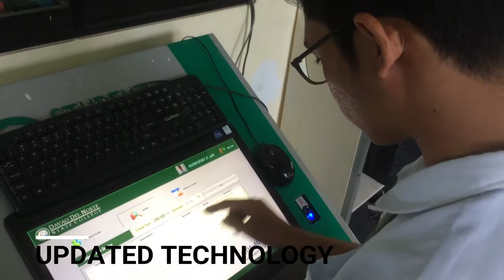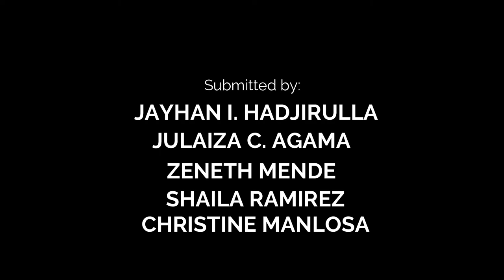Davao del Norte State College VISION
[BY THE STUDENTS] Bachelor of Secondary Education Major in English 4th Year students interpreted the College Vision through an AVP under the class of Mr. Leo Rayon.

It is important that the students know the basic tenets of the College, including its Vision.

[VISION] We envision the Davao del Norte State College to be:
a premier institution of higher learning that is imbued with its core values for the development of human resources, and generation and utilization of knowledge and technology for a productive, sustainable, just, and humane society.